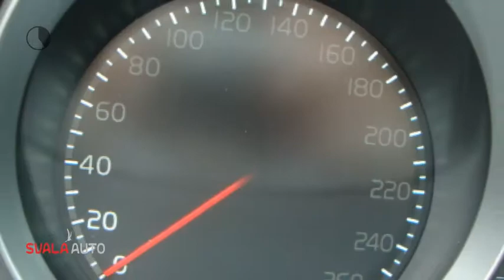Volvo V40 T2 122PK Nordic+